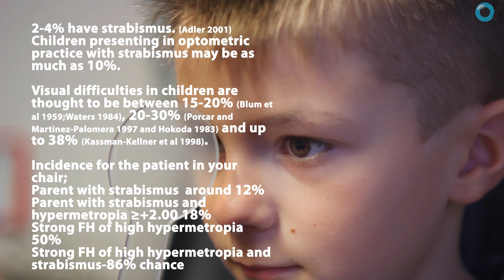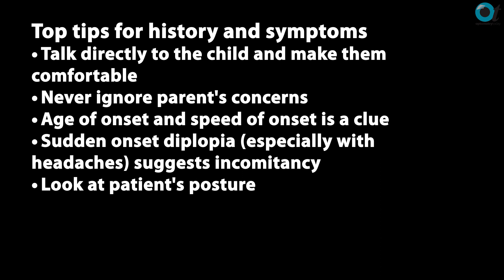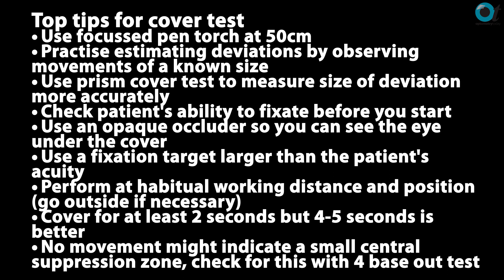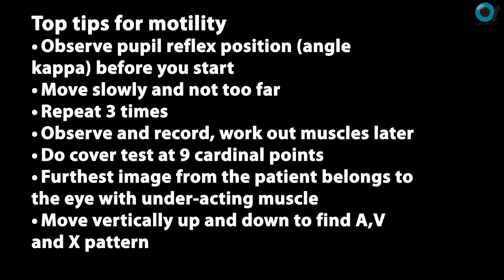Binocular Vision Made Easy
In this two part lecture we discuss and demonstrate techniques you can use when investigating suspected binocular vision disorders. Part one concentrates on history and symptoms, the cover test and motility testing.